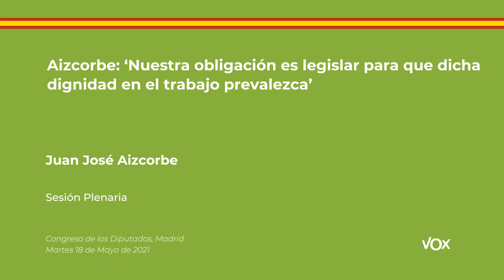Aizcorbe: ‘Nuestra obligación es legislar para que dicha dignidad en el trabajo prevalezca’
“Acoso y violencia en el trabajo nunca, insisto nunca se debe tolerar… Para VOX la dignidad radica en lo moral, es decir en la virtud, patrimonio de empresarios y trabajadores. Nuestra obligación es legislar para que dicha dignidad en el trabajo prevalezca y la virtud sea la excelencia. Y este convenio no lo es”. Así ha valorado el diputado del GP VOX, Juan José Aizcorbe, la propuesta del PSOE para ratificar el Convenio 190 sobre la violencia y acoso en el trabajo de la Organización Internacional del Trabajo.